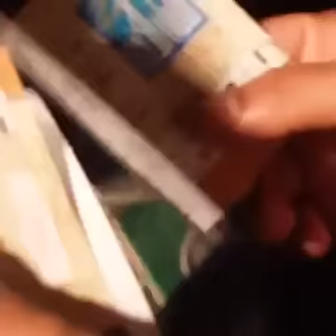Dubai Holy Quran Award 2016 -Kanthapuram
Dubai International Holy Quran Award 2016 -Kanthapuram AP Abubacker Musliyar Speech

جائزة دبي الدولية للقرآن الكريم - الرئيسة

16 contestants take final test of Dubai International Holy Quran Award
Gulf Today-6 hours ago
DUBAI: So far, 16 contestants have sat the final tests of the 20th Dubai International Holy Quran Award (DIHQA) in two days at the Dubai ...